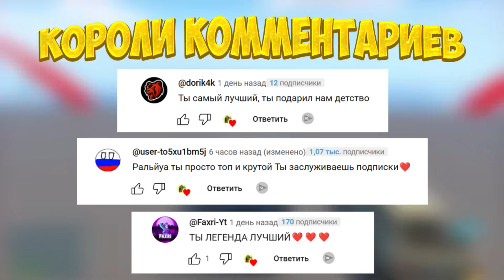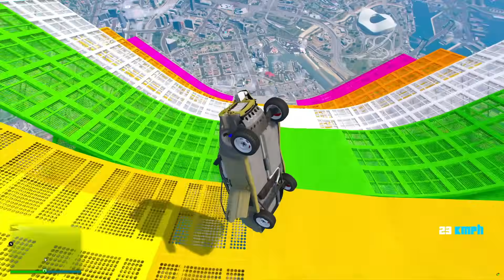СПУСК БЕЗ ТОРМОЗОВ НА ГРАНТЕ И ЧЕТЫРКЕ ПО ТРАМПЛИНУ В ГТА 5 МОДЫ! ЭКСПЕРИМЕНТЫ В GTA 5 ВИДЕО MODS